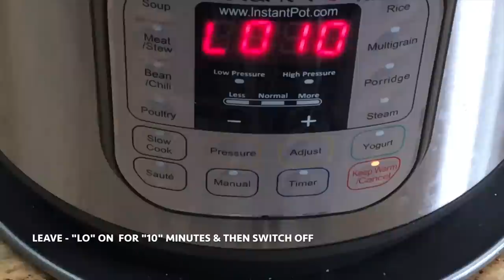Spinach & Cheese Lasagna INSTANT POT Recipe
Instant Pot Lasagna Recipe:
Ingredients:
6 Strips Lasagna pasta
3 cups Pasta sauce (of your choosing)
2 cups Ricotta cheese
1 cup Grated Parmesan cheese
11/2 Cup Shredded Mozzarella cheese
1/2 cup Chopped baby spinach
2 cups water

Directions:
1. In a bowl, add Ricotta cheese, 1/2 cup Parmesan cheese, chopped baby spinach,Salt & Pepper to taste. Mix well & keep aside.
2. Cut past strips to fit in a pan. (6” pan is used here).
3. Arrange pasta to cover bottom of the pan. Top with 1 cup (1/3rd part) Pasta sauce & cover to make a layer & top Ricotta cheese mix over Pasta sauce layer
4. Lay pasta pieces over Ricotta cheese layer. Cover pasta with Pasta sauce layer. Top Past sauce layer with remaining Ricotta cheese layer.
5. Lay past pieces over Ricotta cheese layer . Cover remaining pasta layer with remaining Pasta sauce & top with Mozzarella cheese & Remaining 1/2 cup Parmesan cheese.
6. Cover the pan with foil making dome in the center (for cheese not to stick on the foil)
7. Add water to the inner pot. Place trivet & the Pasta pan over it. Close the lid. Vent in sealing position.
8. Switch manual on for 30 minutes on High Pressure. Once done, leave it on LO for 10 minutes. Open the lid following your Instant pot instructions.
9. Take out the pan, take the foil off & enjoy!